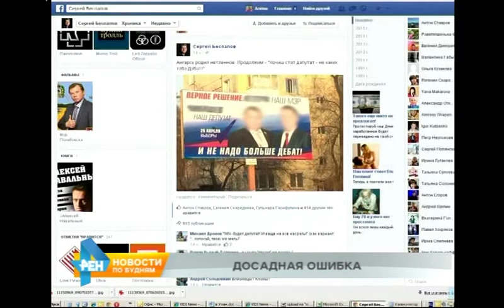Ангарский предвыборный плакат с ошибкой бьет рекорды популярности в соцсетях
Корректировка не помешала бы и тексту другого баннера, который размещён в Ангарске. На нём один из кандидатов в городскую Думу призывает избирателей голосовать за себя.
Но вот незадача - обращение написано с грамматической ошибкой. Создатели агитационного баннера неправильно просклоняли слово «дебаты». Курьёзности ситуации придаёт и то, что кандидат в депутаты, на чьём плакате допущена ошибка, является директором школы. Меньше чем за сутки безграмотная надпись собрала свыше тысячи перепостов. Её прокомментировали десятки человек. Один из них оставил фото плаката с аналогичным призывом, но уже за другого кандидата. Правда, ошибка на нём всё та же.